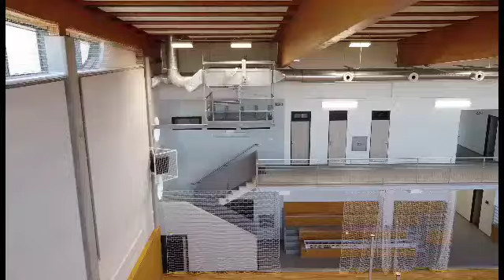(Free) no copyright, type beat Old school 'japanese school boy' (prod. Zfbeatz)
license music free no copyright, you can use it in your video. used music without copyright
🌟🍡🍣🚗 you don't must worry about copyright, all right was you interested my music Beat